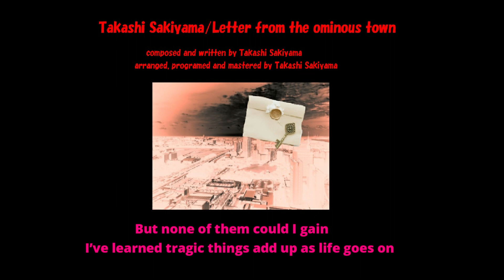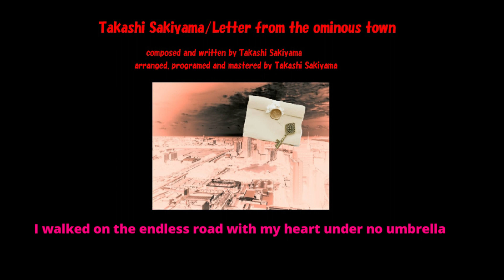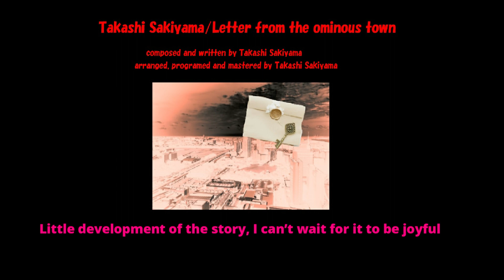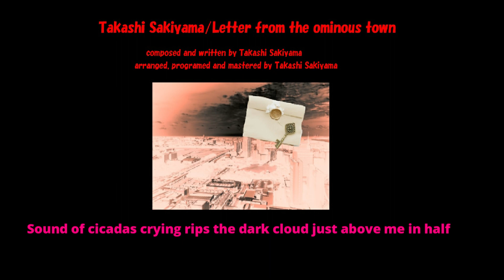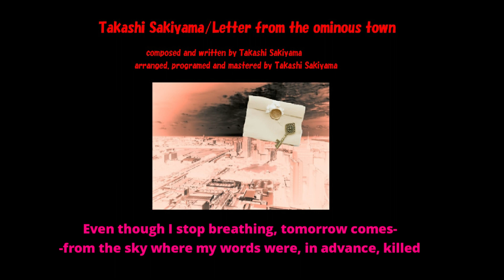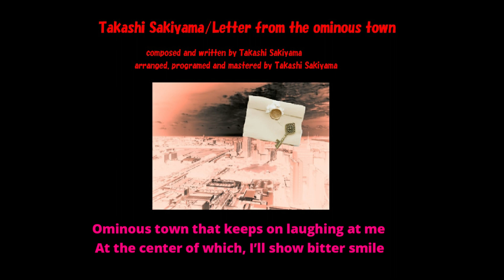Letter from the ominous town アマチュア☆オリジナル／歌詞表示☆Takashi Sakiyama 33(4)